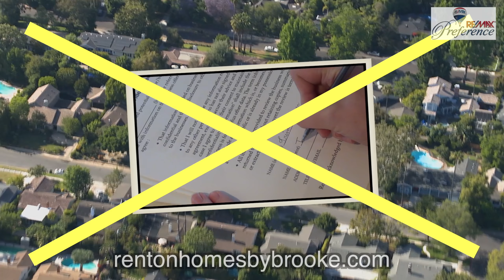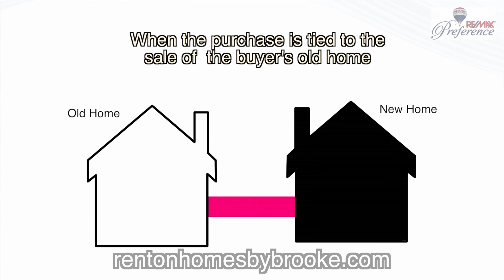#51 Why Sales Fall Through - Video Production in Seattle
Total Broadcasting Service is a video production and audio production company in Seattle specializing in video marketing for those in the automotive and in the real estate industries.